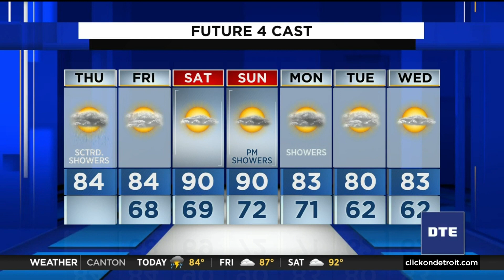Metro Detroit weather forecast Aug. 4, 2022 -- 6 a.m. Update